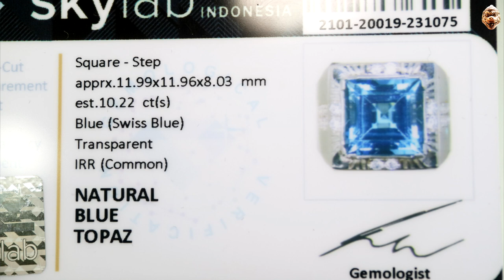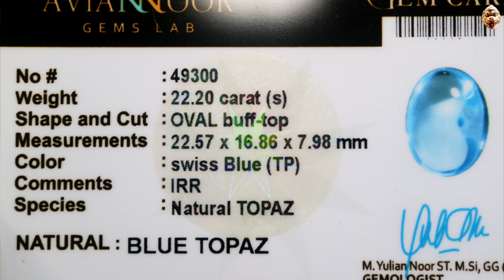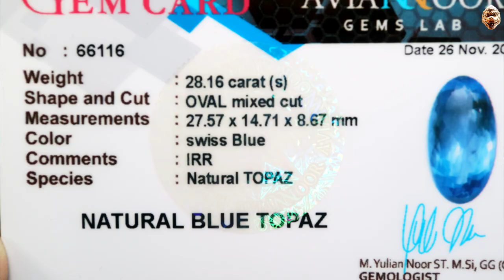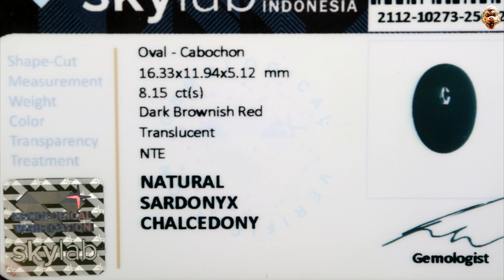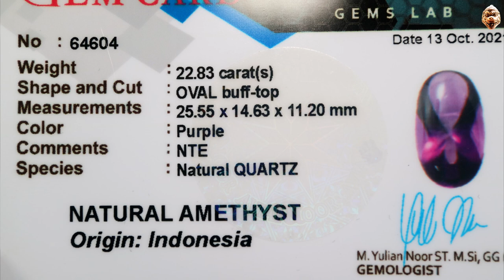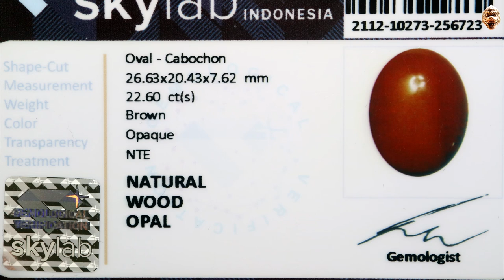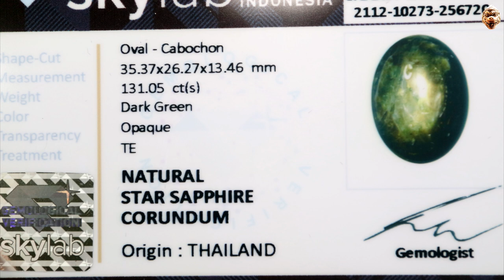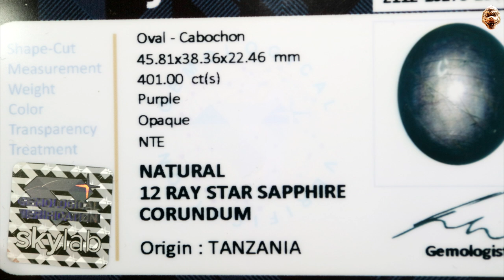GEMSTONES UPDATE 18122021 - SWISS BLUE TOPAZ KECUBUNG KEMBANG JOHAR SAPPHIRE JUMBO GONDOLA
GEMSTONES UPDATE 18122021 - SWISS BLUE TOPAZ KECUBUNG KEMBANG JOHAR
SAPPHIRE JUMBO GONDOLA

Kamal Pasha
Ryan Gemstone
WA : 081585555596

Salam Batu
Rubyrebus